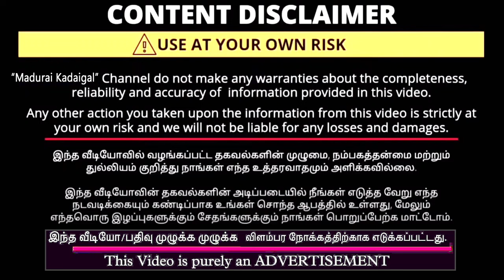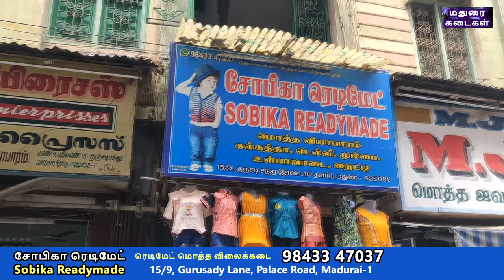மதுரையில் தரமான ரெடிமேட் மொத்த விலைக்கடை Readymade Wholesale Madurai Garments Kids Ladies Gents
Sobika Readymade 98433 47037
சோபிகா ரெடிமேட்

ரெடிமேட் மொத்த விலைக்கடை, 15/9, Gurusady Lane, Palace Road, Madurai-1